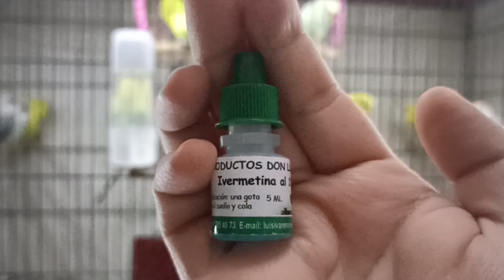¿EL ACEITE SIRVE PARA CURAR LOS ACAROS? | REMEDIO CASERO PARA CURAR ACAROS REALMENTE FUNCIONA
Nuestros videos estan creados con el fin de entretener, enseñar y transmitir todo sobre los periquitos australianos, espero les guste y pueda ayudarlos en sus dudas